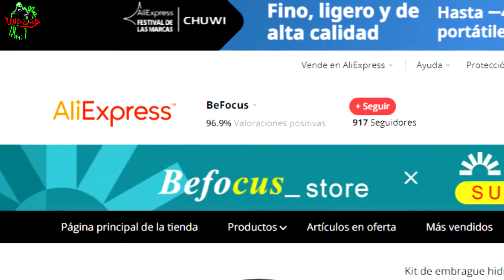Cómo instalar kit de EMBRAGUE hidraúlico || Parte 1/2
Aprende como instalar la manija de clutch hidraúlico, paso a paso.

US $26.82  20%OFF | Kit de embrague hidráulico CNC de motocicleta de 7/8 "22mm, manguera de aceite de punto de cilindro maestro de palanca 125 ~ 250cc